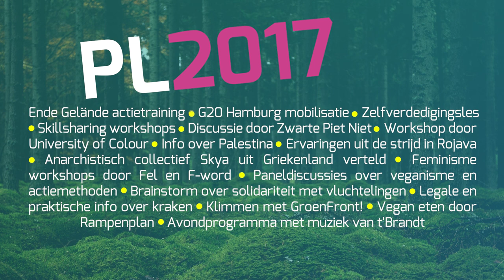Pinksterlanddagen 2017 promo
Anarchistische Pinksterlanddagen 2017 in Appelscha.